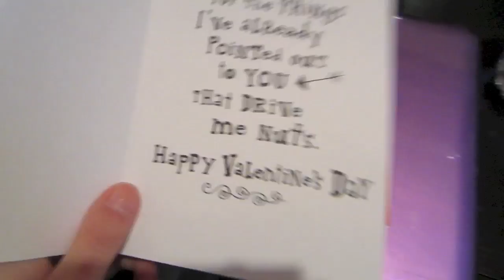Surprise Almost Ruined?! - 02.13.13 - Vlog Day 12 ♡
Any Question? Send me an Inbox!